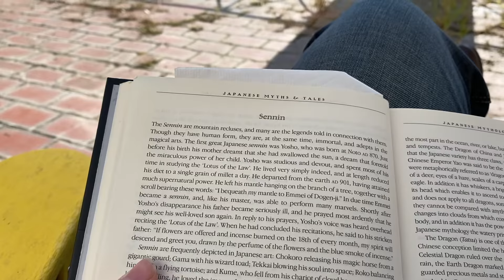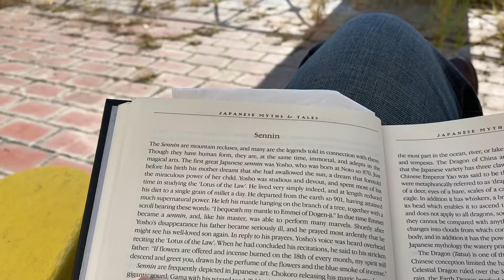raw footage 1